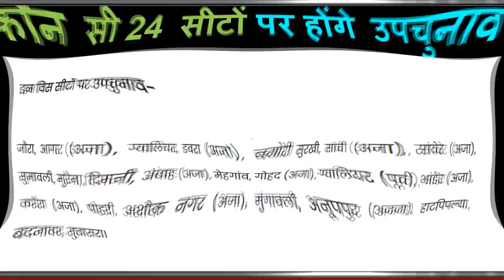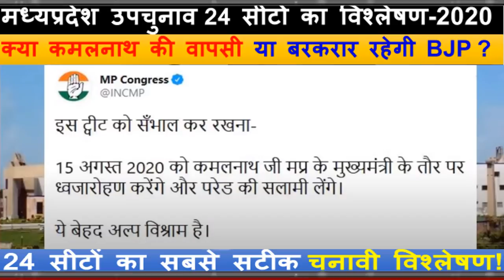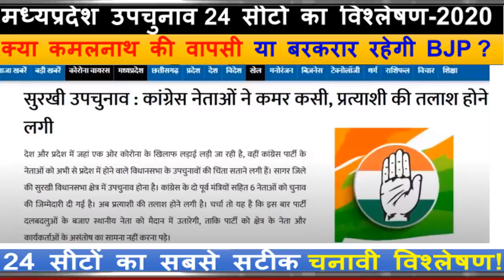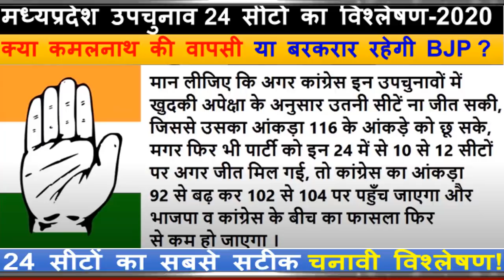MP उपचुनाव 2020 ताजा आंकड़े 24 सीट ओपिनियन पोल चुनावी विश्लेषण ? क्या BJP 24 सीटहार! mp prediction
MP उपचुनाव 2020 ताजा आंकड़े